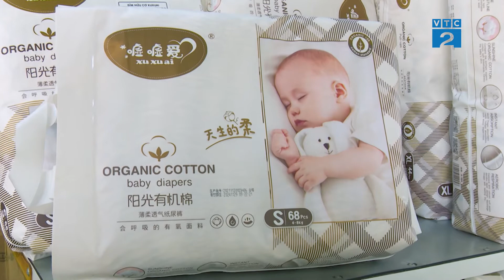[Góc nhìn Người tiêu dùng] Xu hướng lựa chọn Tã bỉm Hữu cơ